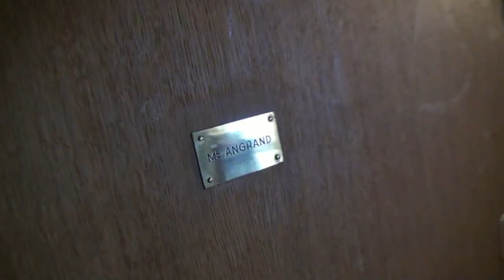Serre Chevalier 2012 - p.02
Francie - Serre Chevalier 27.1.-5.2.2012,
podobnost z osobami, které znáte je čistě náhodná, toto jsou profesionální herci